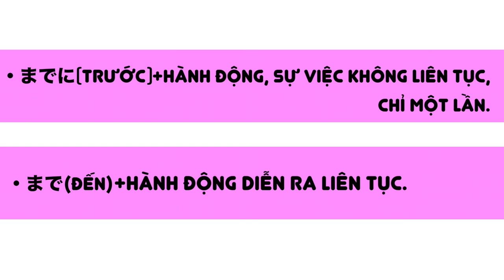Phân biệt までに vs まで || nghĩa samurai chan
【Phân biệt まで và までに】
までに(Trước) + Hành động, sự việc không liên tục, chỉ một lần.
まで(Đến) + Hành động diễn ra liên tục.
○：Đúng　ｘ: Sai
1. 会議は遅くても四時（×まで/○までに）おわります。
2. 30歳（×まで/○までに）結婚したいです。
3. 大学を卒業する（×まで/○までに）をめたいです。
4. 来年の大会（○まで/×までに）テニスのをけます。
5. 12時（○まで/×までに）きます。
6. うちのおばあさんは100歳（○まで/×までに）生きました。
Like và Share nếu thấy clip hay nha!!!
A zát sự♡